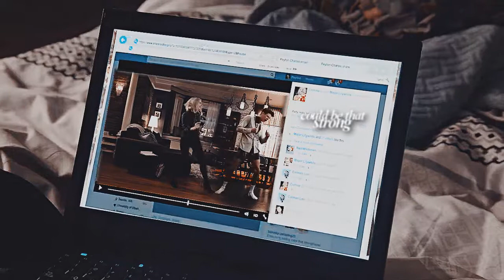barry allen + liv moore | loving her was red (TFC1)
» I appreciate all the feedback I'm getting from you all. I may not answer to all of the comments, but I adore every single one.

this video is my entry for the 1st round of The Fusion Contest (TFC) hosted by LostBanshee.
I chose  Rose McIver to represent myself.

story: -later-

Coloring: xellerina
Couple: Liv Moore and Barry Allen
Program: SVP
Song: title